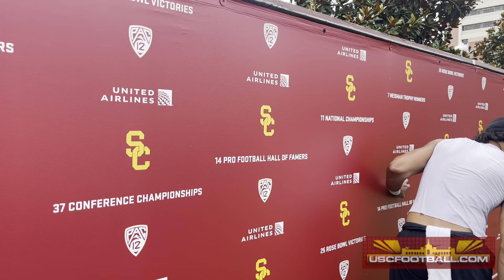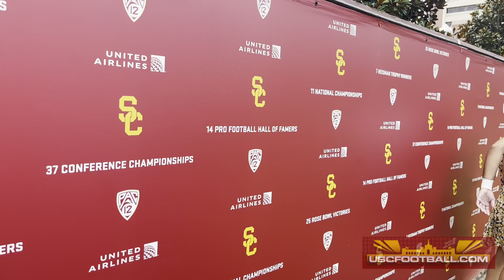Jude Wolfe talks about his long road to recovery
Trojans tight end Jude Wolfe addressed the media following USC’s Thursday morning fall camp practice talking about coming back from injuries and finally being able to be a contributor on offense again.